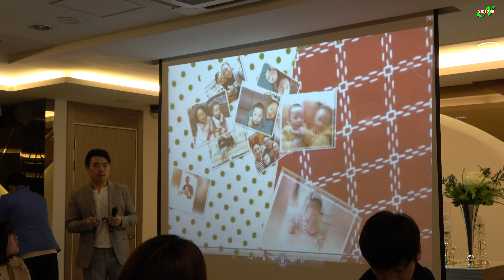김준기 돌잔치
김준기군의 첫돌잔치 장면입니다